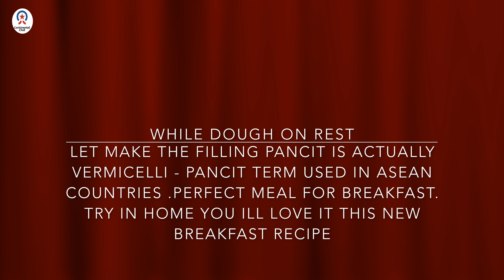Continental Cave De Pancit!! New Commercial recipe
Hello Darling's 😊
Chef here again with the new concept recipe taken from South & East Asia concept combine. The bread or roti which is used normally in south Asian countries & the pancit (vermicelli ) is normally using as a daily meal in Southeast Asian countries. Perfect desire recipe I tried commercially in restaurants and have a huge markup. So guys just have fun with the video & if you like so give a big THUMB & Don't forget to subscribe which will motivate me to present a more excellent recipe for your business & home.